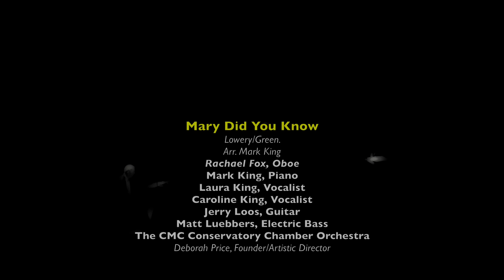14 Mary Did You Know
14 Mary Did You Know
Lowery/Green.
Arr. Mark King
Rachael Fox, Oboe
Mark King, Piano
Laura King, Vocalist
Caroline King, Vocalist
Jerry Loos, Guitar
Matt Luebbers, Electric Bass
The CMC Conservatory Chamber Orchestra
Deborah Price, Founder/Artistic Director

Christine's Christmas was created and lives on to honor the memory of Christine Wilson and four of her friends, who lost their lives in a fire near the OSU campus in 2003.

This video was filmed in the Jo Ann Davidson Theatre in the Riffe Center Theatre Complex, Columbus, Ohio, December 8, 2018.  Conceived by Mark King, and produced by Mark King and the board of Christine's Christmas, in 15 years this event has raised almost $1,000,000 for children's causes such as the Christine Wilson Burn Center at Nationwide Children's Hospital in Columbus and Make a Wish Foundation.